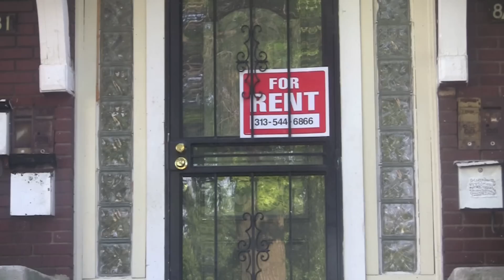lloyd cupid parody (bed bugs)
funny as hell...  this is for anybody that has ever been bit by bed bugs (they were sent from hell)